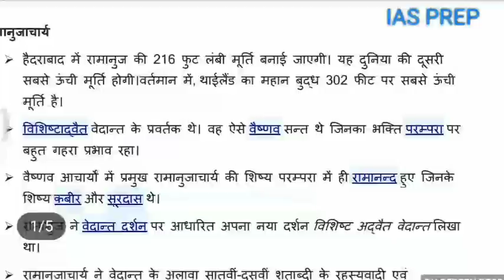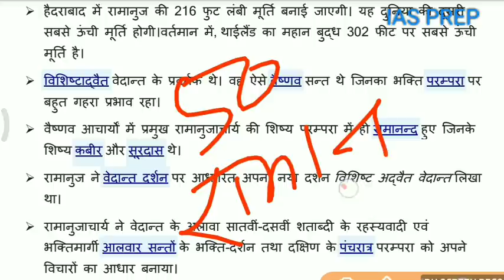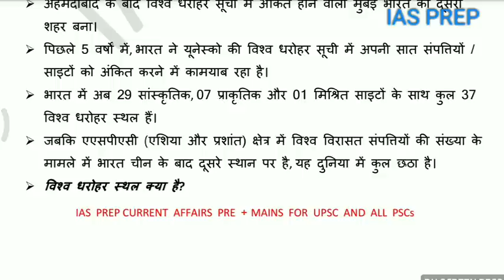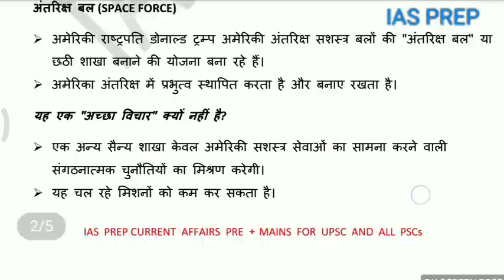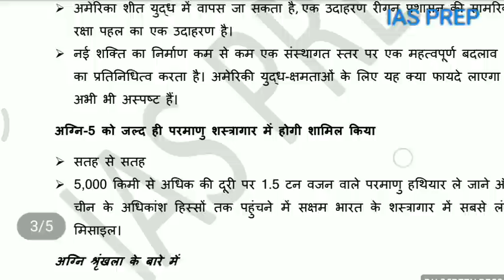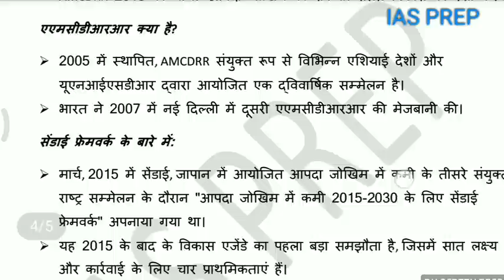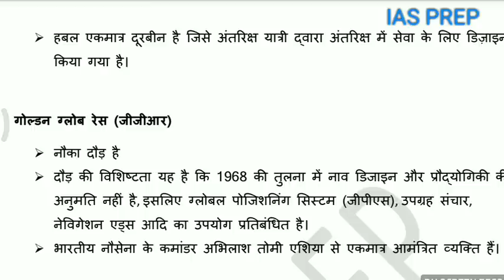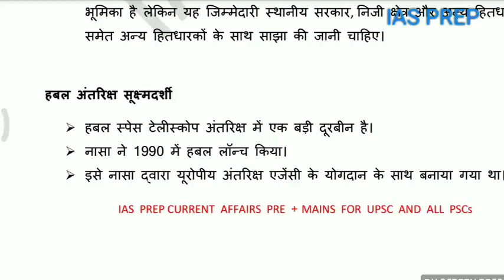Pre & Mains /July current affairs class 1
UPPCS के नए पाठ्यक्रम के अनुसार प्रारंभिक परीक्षा एवं मुख्य परीक्षा की तैयारी एक साथ।
इस क्लास में करंट में चर्चित मुद्दों स्वागत करते हुए सामान्य अध्ययन के प्रश्न पत्र से संबंधित करके उनकी परंपरागत ज्ञान तक पहुंचने का प्रयास किया  जाता है।

UPSC AND PSC
✍️join us

samaj kary, social issue, upsc social issue, classes by om pandey sir, free education,berozgari,unemployment in hindi, pcs mains, upsc in hindi,essay ki taiyari